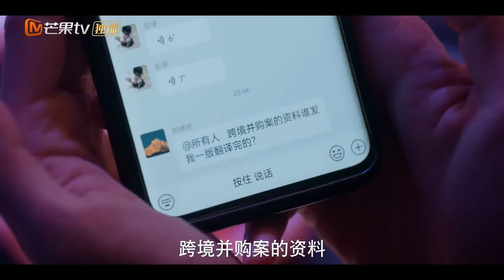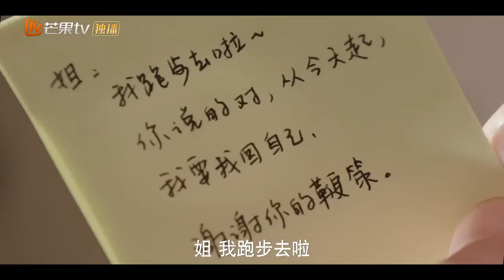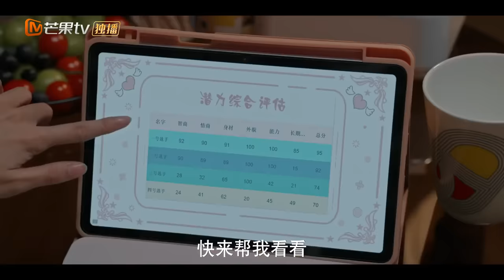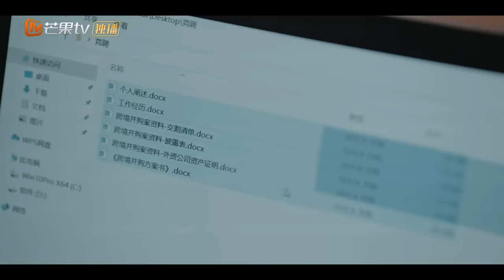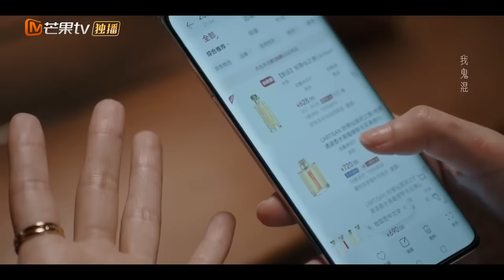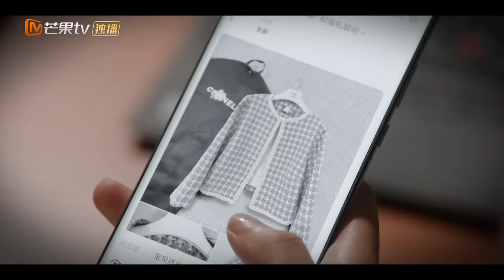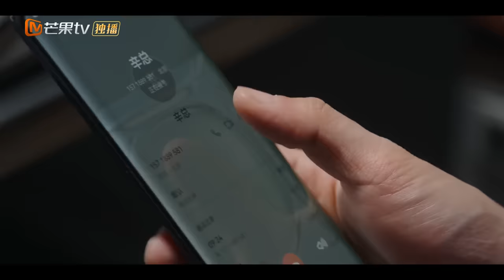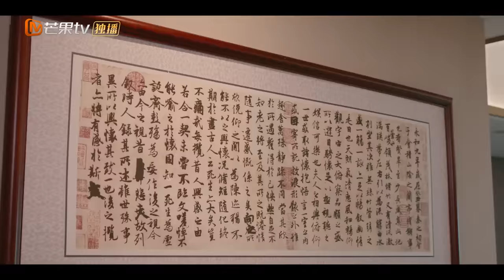【ENG SUB】《装腔启示录Fake It Till You Make It》EP2 唐影许子诠甜蜜下午茶｜🤵‍♀️律政俏佳人对上投行贵精英🤵‍♂️｜MangoTV Monsoon